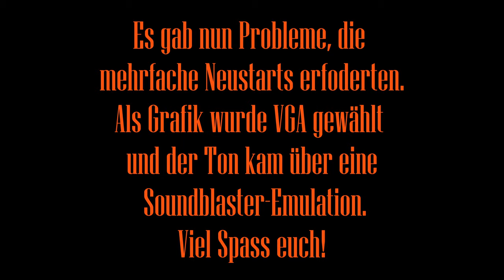D&D-Eye of the Beholder - GameTime mit kufozei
Wir spielen einen Oldie der Gamegeschichte - "Eye of the Beholder" aus der LegendarySeries von Dungeon&Dragon.